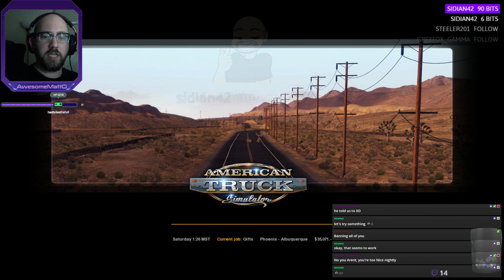Let's Play: American Truck Simulator (035)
Thirty-Fifth (035) episode in my "Let's Play: American Truck Simulator"" video series. This video covers me footage of my live streaming 'Let's Play' for this game from a few days ago.